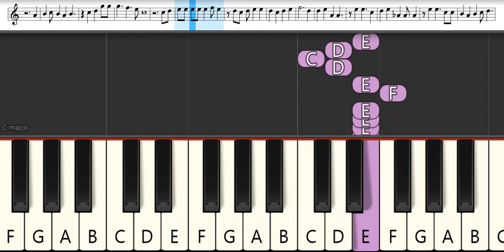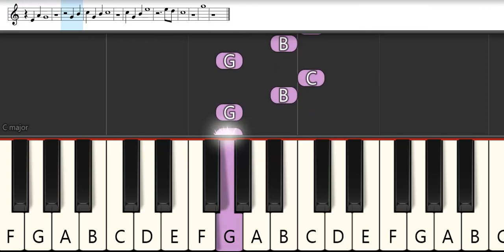Fairy Tail Ending 9 : Hi-Fi Camp - Kono Te Nobashite | Melodica Pianika - Tutorial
List TAB -